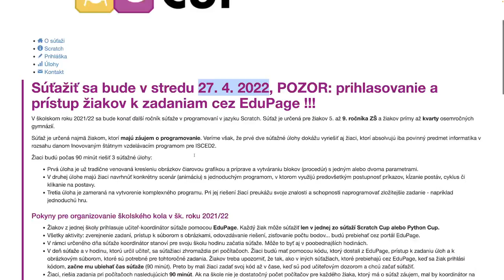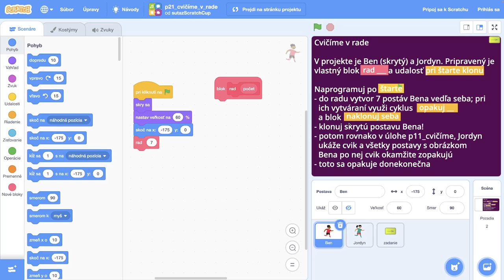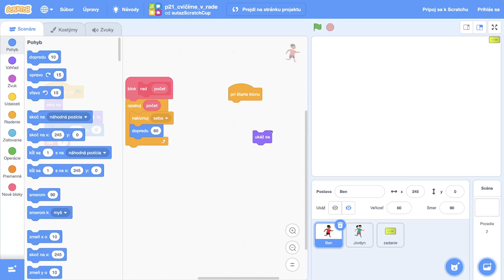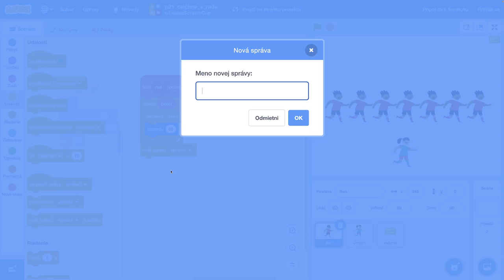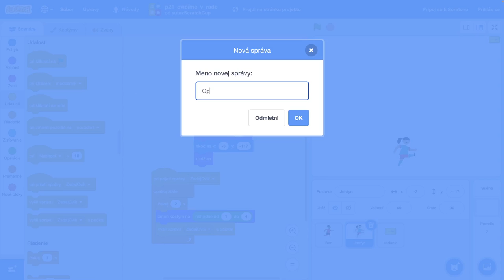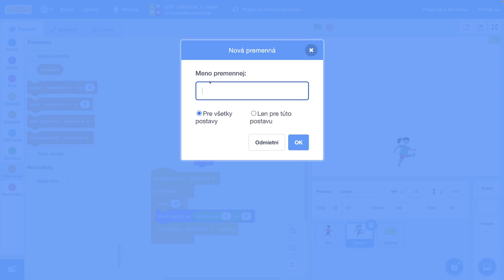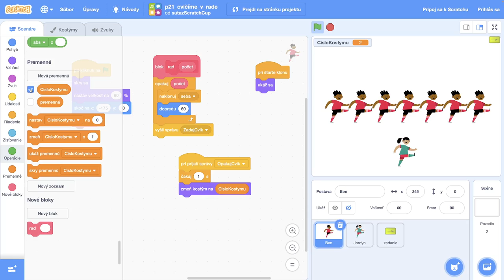🛖 Cvičíme v rade - ScratchCup